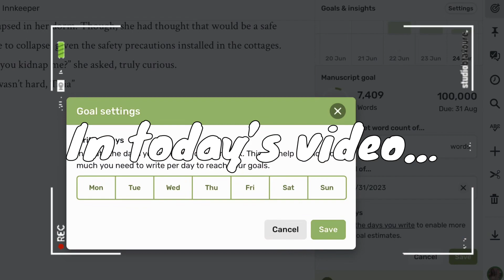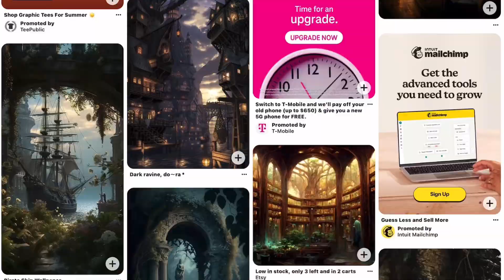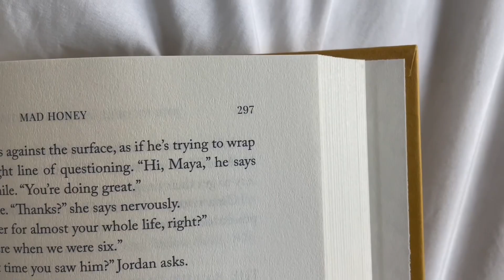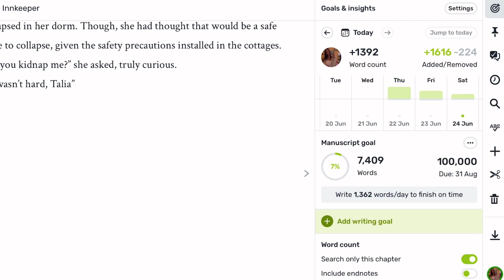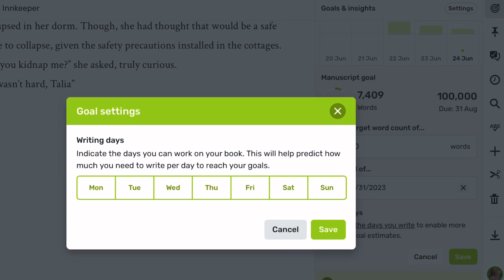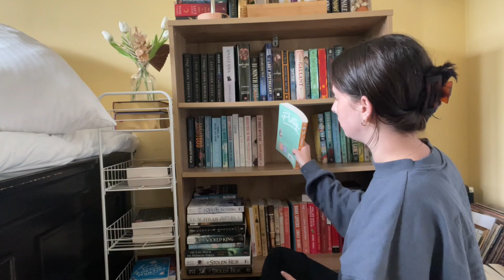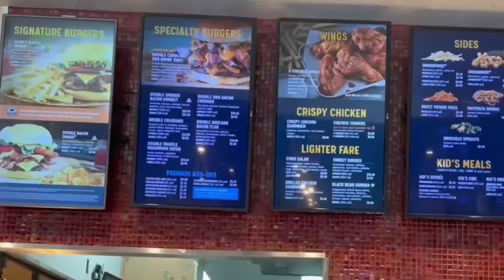vlog: writing a book/bookshelf organization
Welcome to a day in my life! Today I’m drinking coffee, writing a book, organizing my bookshelf, and eating a burger hehe  💗📖

Time stamps
0:00 - 0:29 Intro
0:30 - 2:20 my writing set up/inspo
2:21 - 3:09 grwm + my current read
3:10 - 4:46 setting writing goals (how to)
4:47 - 7:20 bookshelf organization
7:21 - 8:13 dinner + black mirror + outro

Thanks for spending some time with me today❤️🍒